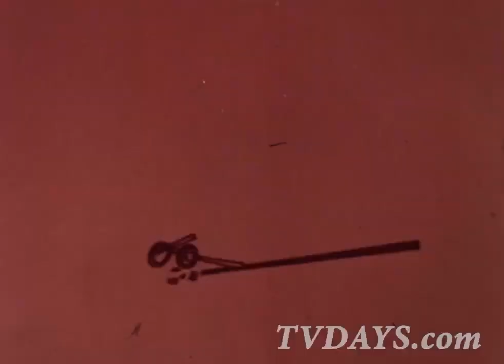Screaming Yellow Zonkers Commercial